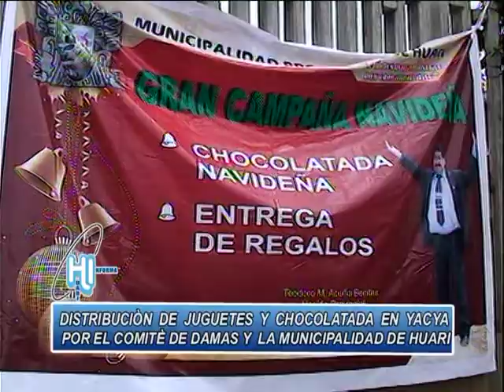CHOCOLATADA EN YACYA